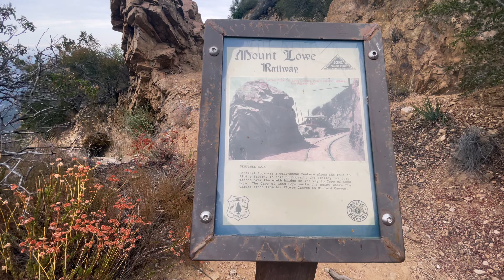We Grow When We Are Uncomfortable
Feeling stuck in your comfort zone, yet unhappy with how your life is going?  Learn it's OK to be somewhat uncomfortable.  That is how we grow!

The Loving Parent Guidebook describes the difference between comfort, discomfort (our challenge zone) and distress (feeling overwhelmed).  Fear often keeps us comfortable and unchallenged.

I'm Ken Francis, MS, California licensed Marriage and Family Therapist and author of The Intimacy Gram and The Gratitude Snorkel.  With Covid-19 social distancing practices, I have had to stop teaching classes at my clinic.  This video and others are my attempt to make my educational topics available to my patients. I have placed them on YouTube so others can benefit.